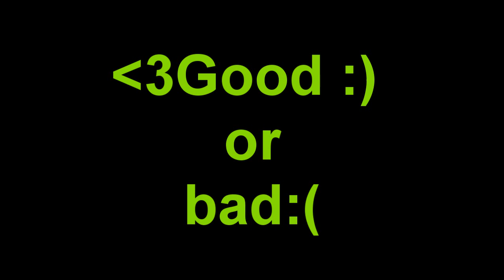HD PVR Quality Test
HD PVR YER!!! GOOD OR bAD?